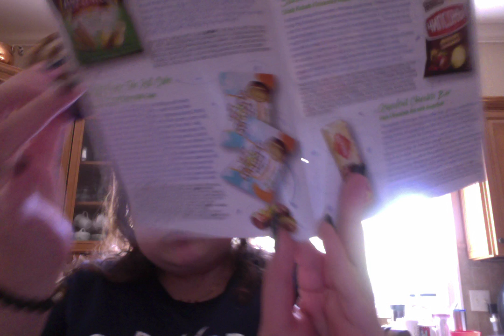Original Yums Box Russia | You Can't See Much but You Can Hear It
Hey fam! MAYASTASIA HAD AN ATTEMPT SNEAK ATTACK ASSASSINATION! HORSERADISH CHIPS!? Are y'all CRAZY!? Nuh uhn Do NOT sign up for Universal Yums y'all, THEY TRYNA KILL ME and they gonna TRY to kill YOU TOO! SAVE YOURSELVES!

for my second account just add @darkvampress25

Smule Sing!; @MayaTabesh

Sing! Cover;

Last Live Concert Video: Jason Mraz